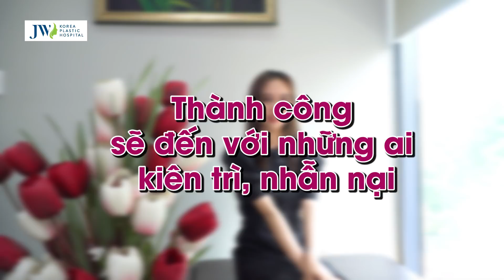Cô gái nghèo HÀM HÔ MIỆNG VẨU sau hơn 1 năm: XINH ĐẸP và CÓ CHỒNG ĐẸP TRAI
Vậy là chương trình Nhan sắc mới - Khởi đầu mới lại thành công trong việc tái tạo cuộc sống mới cho một trường hợp hàm hô nặng nề. Chắc hẳn ai đã từng theo dõi chương trình đều không quên cô gái nhỏ Hồng Ngân với khuyết điểm rất lớn, xương hàm trên dài nhiều hơn hàm dưới khiến khớp cắn không khít, gây cản trở trong ăn uống. Hơn thế nữa, bước vào tuổi cặp kê với ngoại hình kém xinh, cô nàng đã tự ti và mặc cảm hơn bạn bè cùng trang lứa.

Bộc bạch với ekip Nhan sắc mới - Khởi đầu mới, cô gái có biệt danh Chu Chỉ Nhược ngày nào không khỏi vui mừng và hài lòng về cái kết viên mãn sau khi cô phẫu thuật hàm hô tại Bệnh viện JW: "Gương mặt của em trước đây bị hô nên rất xấu, em đã từng đi nhiều nơi để mong được phẫu thuật nhưng đều bị từ chối. Khi biết đến chương trình Nhan sắc mới - Khởi đầu mới, em liền viết tâm thư gửi về với hy vọng may mắn sẽ mỉm cười. Sau khi phẫu thuật, em gần như lột xác, nhiều người khen em xinh và thậm chí không nhớ được trước kia em từng thế nào. Được tự tin xuất hiện như ngày hôm nay, em thực sự chỉ dám nghĩ trong mơ"!

Trong lần gặp gỡ này, Hồng Ngân đã bật mí nhiều câu chuyện vui cho ekip Nhan sắc mới - Khởi đầu mới. Cùng xem và đồng hành cùng cô gái này trên chặng đường sắp tới với diện mạo cực kỳ xinh xắn, các bạn nhé! ;)

🎉 Quà tặng ngập tràn - Rinh ngàn ưu đãi:
✔️Trợ giá đến 35% Phẫu thuật thẩm mỹ
✔️Trợ giá đến 50% Răng Hàm Mặt
✔️Trợ giá đến 50% Điều trị da chuyên sâu
‼️ Từ 1/5 - 31/5